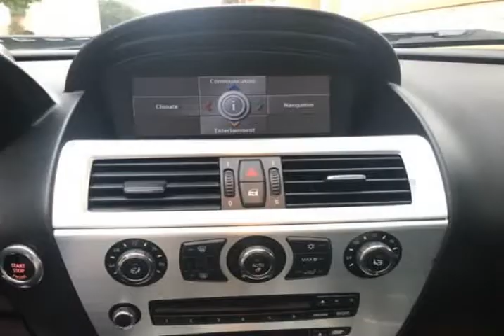2009 BMW 650 I (Dallas, Texas)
Legacy Auto USA
2474 Manana Dr
Dallas